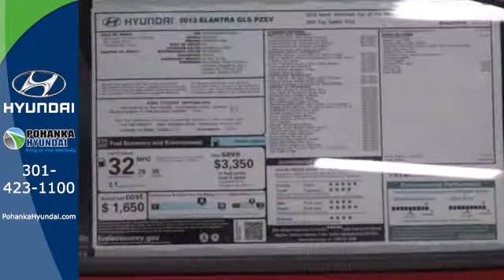2013 Hyundai Elantra Capitol Heights MD Washington-DC, MD FDH389832 - SOLD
Year: 2013
Make: Hyundai
Model: Elantra
Trim: GLS
Engine: 1.8L I4 MPI DOHC 16V Gasoline
Stock #: FDH389832

Address:
1770 Ritchie Station Court